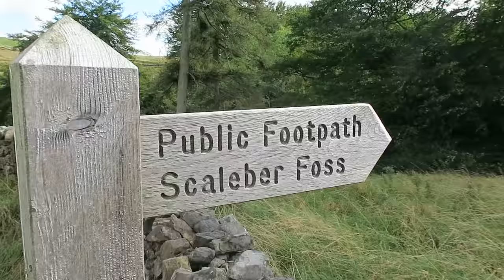Drone vs Waterfall Phantom 3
Flying my phantom 3 drone over a beautiful waterfall.Today i visit scalaber force, skipton in the yorkshire dales. i took my drone for the vlog so hope you enjoy.

stu

drone vs waterfall

every penny counts thankyou

live streaming

Periscope: stucrompton
Blab: stucrompton
Meerkat: stucrompton

             lullaby of the sea